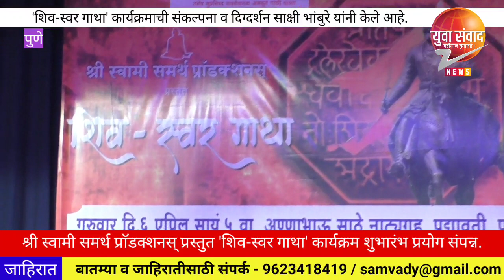श्री स्वामी समर्थ प्राॅडक्शनस् प्रस्तुत शिव-स्वर गाथा कार्यक्रम शुभारंभ प्रयोग संपन्न.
*श्री स्वामी समर्थ प्राॅडक्शनस्  प्रस्तुत  शिव-स्वर गाथा  कार्यक्रमाचा शुभारंभ प्रयोग उत्साहात संपन्न*

पुणे; छत्रपती शिवाजी महाराजांच्या  जयंतीच्या निमित्ताने निमित्ताने दिनांक ६ एप्रिल रोजी सायंकाळी ५ वा. अण्णाभाऊ साठे नाट्यगृह पद्मावती येथे शिव-स्वर गाथा छत्रपती शिवाजी महाराजांच्या जीवनावर आधारित मराठी गीतांचा कार्यक्रम शुभारंभ प्रयोग  विविध क्षेत्रातील मान्यवरांच्या व रसिका प्रेक्षकांच्या प्रमुख उपस्थितीत मोठ्या उत्साहात संपन्न झाला.

कार्यक्रमाची सुरुवात दीप प्रज्वलनाने करण्यात आली तसेच उपस्थित मान्यवरांचे सन्मान करण्यात आले कार्यक्रमास मनसेचे नगरसेवक वसंत (तात्या)मोरे, नगरसेविका मनिषाताई कदम, सामाजिक कार्यकर्ते राजाभाऊ कदम आदी मान्यवर उपस्थित होते.

सदरील कार्यक्रमाची संकल्पना व दिग्दर्शन साक्षी भांबुरे यांनी केले असून  कार्यक्रमात गायन अवधूत गांधी, साक्षी भांबुरे,सुजिता सोमन,वैदही फडके,धनंजय पवार,तसेच कोरस गायण चंद्रकांत देशपांडे आणि विजय काळे यांनी केले. संगीत संयोजन विवेक परांजपे,निवेदन मंगेश, वाघमारे, कार्यक्रमात वादक केदार परांजपे पद्माकर गुजर, मनोज मोरे, शैलेश देशपांडे,नितीन कुलकर्णी,विशाल गंड्तवार, प्रतीक गुजर,यांच्या आहे.तसेच युवा शाहीर गणेश गलांडे पाटील आदींचा समावेश आहे कार्यक्रमाचे समन्वयक म्हणून  सुप्रसिद्ध ज्योतिषाचार्य अखिलेश राजगुरू, वैशालीताई राजगुरू व मारुती इंगवले यांनी काम पाहिले. तर साऊंड सिस्टिम ची जबाबदारी अंकुश साऊंड ॲण्ड लाईट्स या कंपनीने पाहिले.